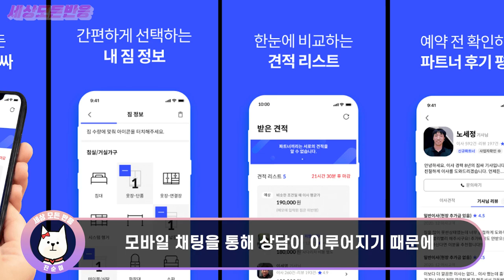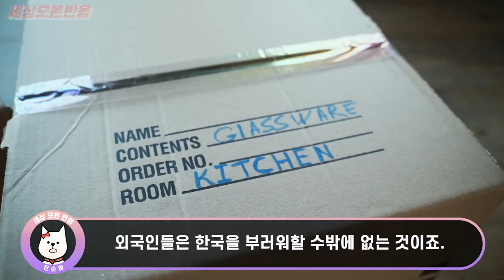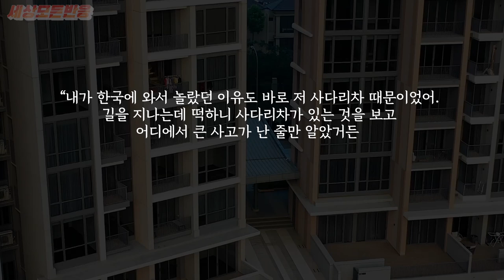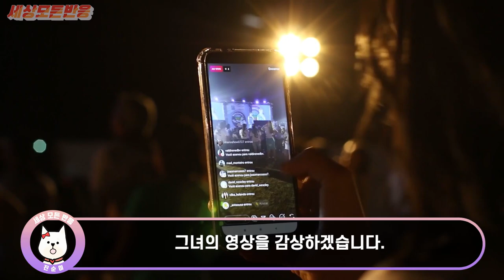일본에서 이사하고 10년 늙어버린 미국인이 한국으로 이사온 날 충격에 휩싸인 이유